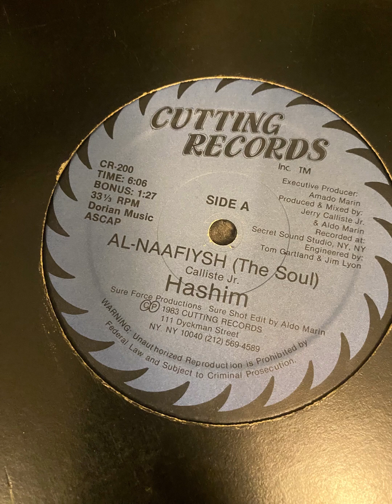Hashim - AL NAAFIYSH 12" Vinyl